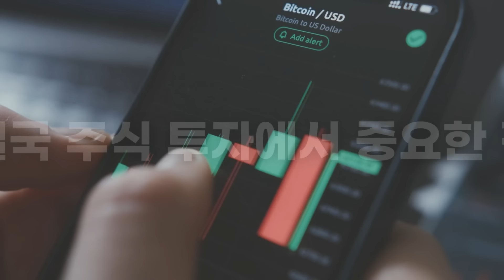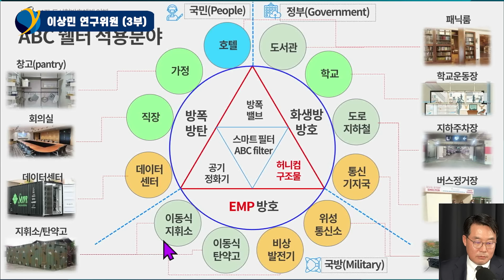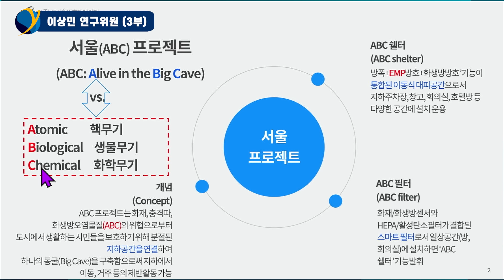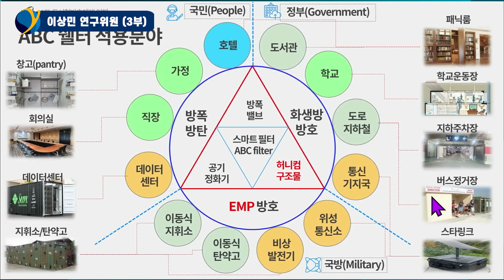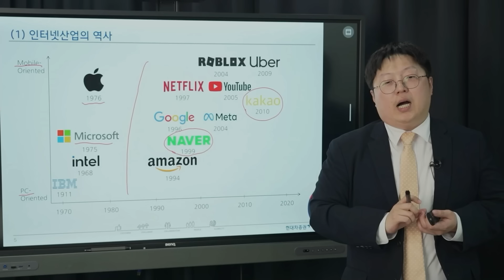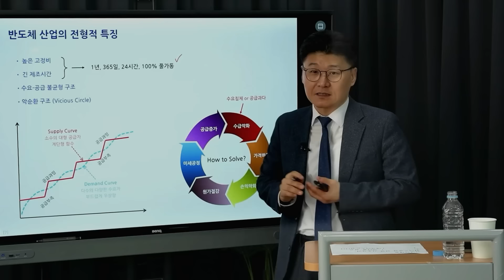공습경보 울리면 무조건 '여기로' 가세요. 이 방법뿐입니다 / 이상민 국방연구원 연구위원 (3부)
이상민 한국국방연구원 연구위원 (3부) / 5월 14일 녹화
우리의 삶을 핵무기로부터 지켜줄 혁신적 아이디어들
이미 핀란드에서는 '이 공간'을 방공호로 쓰고 있다?
생존배낭은 꼭 필요한가, 필요하다면 어떻게 준비하나

✨누구나 모든 산업을 한방에 마스터!! 핵심섹터 기초강의!!
(와이즈클럽 연간 회원에게는 아예 무료 💕 )

"듣기만 해도 섹터와 주식이 머릿속에!"

"주가를 가르는 기업의 말 한마디! 누구나 접할 수 있게! 노다지IR노트"